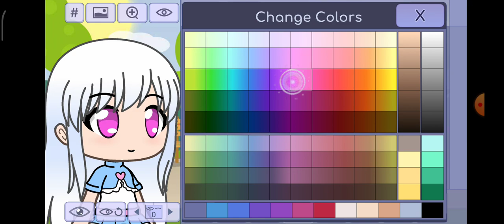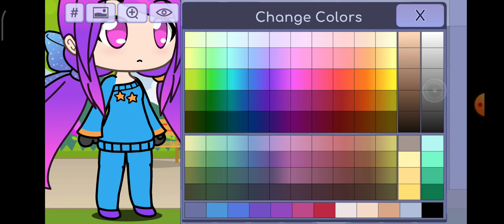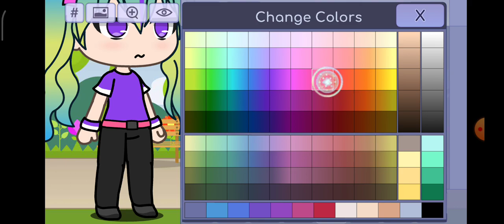12 January 2023